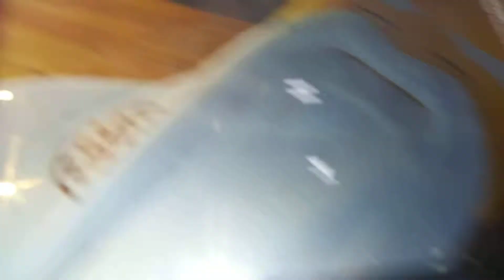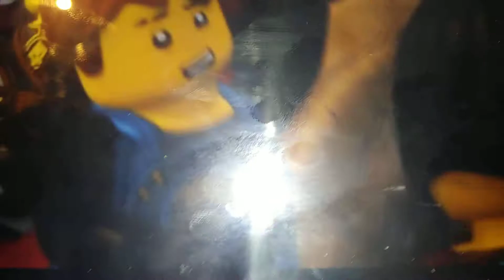Ninjago Epizoda 66 Sezona 7 Part 4